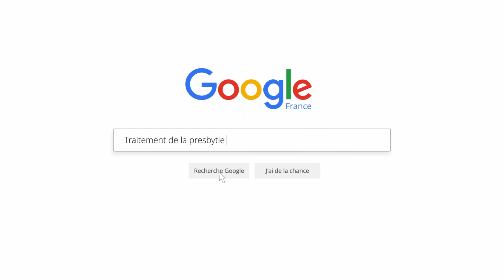Quelle est la différence entre la presbytie et l'astigmatisme?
L'astigmatisme est un défaut de vision alors que la presbytie est un vieillissement du cristallin qui apparaît donc chez tout le monde.